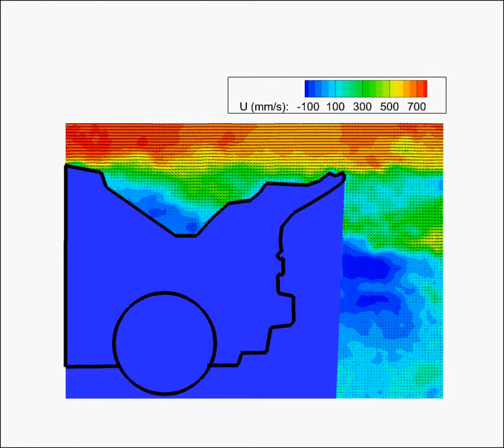Flow structure at rear of Toyota MR2 with double-element wing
Experiments performed using PIV technique in recirculating water channel. Full report available at graysgarage.ca